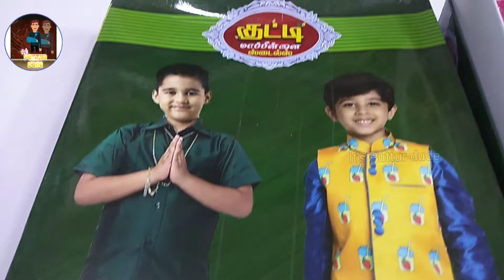otiko katiko vesti , dhoti for kids at low price 350 to 550rs wholesale price only